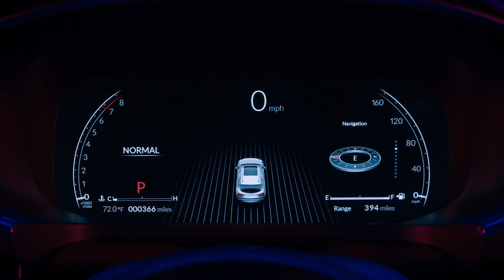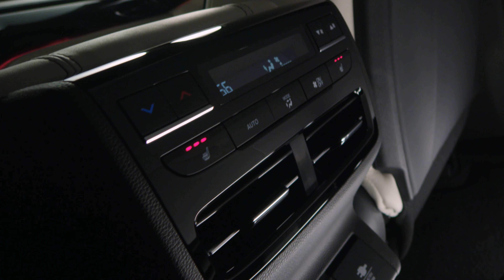2022 New Acura MDX | Interior Footage | Exterior Footage | Driving Footage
The 2022 Acura MDX, the fourth-generation of America's best-selling three-row luxury SUV of all-time, undergoes its most radical transformation since the launch of the first generation model 20 years ago. A quantum leap forward with a bold exterior design and sophisticated and elegant new interior, MDX achieves its highest level of performance, technological and premium appeal to assume its new role as the flagship of the Acura lineup.
Designed from the outset for the performance demands of the upcoming MDX Type S, all 2022 MDX grades benefit from the all-new, performance-focused and ultra-rigid light-truck platform. Every fourth-generation MDX features a chassis that includes the first double wishbone front suspension on MDX, an all-new multi-link rear suspension, and available Super Handling All-Wheel Drive™ (SH-AWD®). As a result, MDX offers a new level of sporting performance and handling agility, fulfilling its Precision Crafted Performance mission.
Communicating performance through design, the bold exterior styling inspired by the Acura Precision Concept and enabled by the new platform features a wider and more aggressive stance, and powerful proportions highlighted by a longer hood and upright front fascia. MDX features all-LED lighting for the first time, including JewelEye® LED headlights with Chicane™ LED daytime running lights and Chicane™ LED taillights.
Inside, the new MDX raises the bar for Acura interior design, craftsmanship, sophistication and technology. The new platform enables a roomier cabin, with all three rows bathed in natural light thanks to the standard ultra-wide panoramic moonroof. The 2022 MDX showcases a new, all-digital Acura Precision Cockpit™, which replaces physical gauges with a customizable 12.3-inch HD display with a smooth 60-Hz refresh rate. It also gains the latest generation of Acura's intuitive and driver-focused True Touchpad Interface™ with an ultra-wide, 12.3-inch center display, and an updated Integrated Dynamics System that tunes chassis reflexes and activates the available IconicDrive™ interior lighting system with the simple twist of the Dynamic Mode Dial.
Under the hood, the standard 3.5-liter i-VTEC® 24-valve V6 engine is mated for the first time with a new-to-MDX Sequential SportShift 10-speed automatic transmission with racing-inspired shift paddles. The MDX is available with front wheel drive or with the latest generation of torque-vectoring Acura Super Handling All Wheel Drive™ (SH-AWD®) with faster response and greater torque capacity.
Safety advancements include eight airbags, including a new advanced passenger front airbag designed to reduce brain injuries in angled front crashes. Additionally, MDX features multiple new safety and driver assistive technologies such as Traffic Jam Assist (TJA), a Driver Attention Monitor, Pedestrian sensing and Autonomous Emergency Braking (Pedestrian AEB), and Traffic Sign Recognition (TSR). The new MDX is targeted to achieve a 5-Star Overall Vehicle Score from the National Highway Traffic Safety Administration (NHTSA) and a TOP SAFETY PICK+ rating from the Insurance Institute for Highway Safety (IIHS).
The 2022 Acura MDX launches with four distinct grades: MDX, MDX with Technology Package, MDX A-SpecÒ and MDX with Advance Package. Along with the standard Lunar Silver Metallic and Fathom Blue Pearl are six premium colors: Phantom Violet Pearl (new), Liquid Carbon Metallic (new), Platinum White Pearl, Majestic Black Pearl, Performance Red Pearl, Apex Blue Pearl exclusively for A-Spec®. Interior color schemes, depending on grade and exterior color, include Ebony, Expresso, Graystone, Parchment and, for A-SpecÒ, Ebony or Red with Black Ultrasuede® inserts.
Design and Packaging
As the most emotionally styled MDX ever, the fourth-generation's new platform provides the foundation for a striking dimensional change in the dash-to-axle ratio, which has been extended by more than 4 inches, lengthening the hood line significantly and giving MDX a premium "cab rearward" proportion. The bold, sculpted grille and hood, with a wide, aggressive stance, is based on the Acura Precision Concept that redefined Acura design when it was first unveiled in 2016. Dimensionally, the new MDX sits on a 2.8-inch longer wheelbase, with a track that's 1.4 inches wider in the front and rear. The bold and sporting new look is accentuated by new four-element JewelEye® LED headlights with embedded Chicane™ LED daytime running lights.
MDX's wide stance and long wheelbase pushes the wheels to the edges of the bodywork. The three-dimensional surface details can be seen in the pronounced shoulder line that defines the upper portion of the vehicle, and the sculpting along the lower portion of the doors. In the rear, the wide-set LED taillights have their Chicane™ design set in an eye-catching light-blade, and serve to define and enhance the width and stability of the pronounced rear fenders.